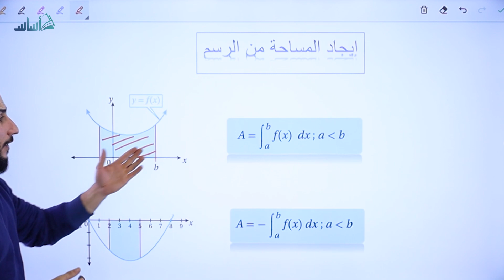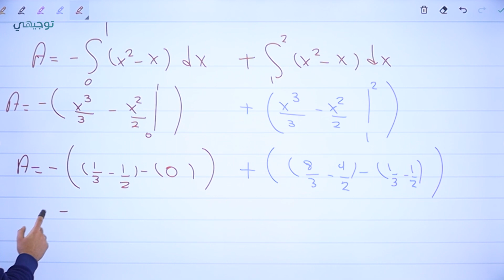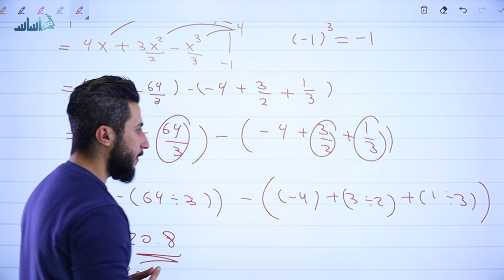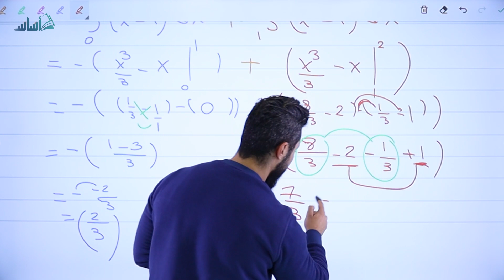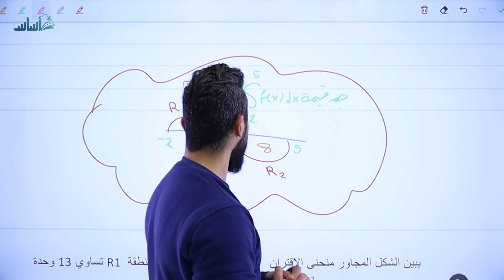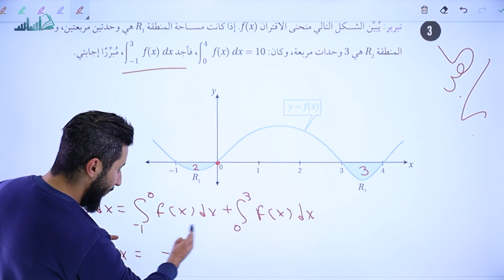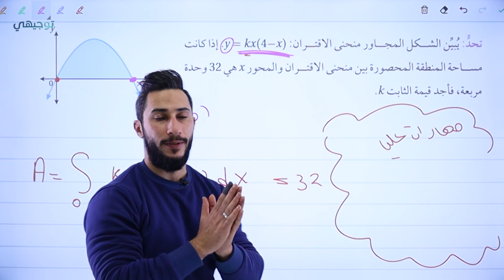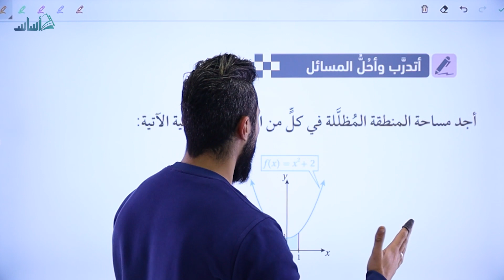الدرس الرابع: المساحة (ج3) - رياضيات ( أدبي وفندقي ) || جيل_2006 مع أ. بلال أبو دريّع